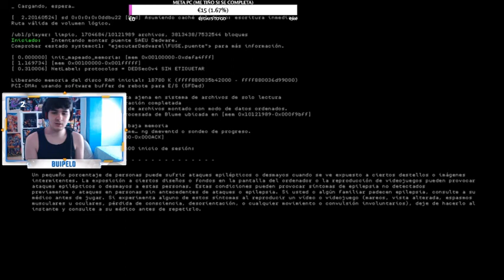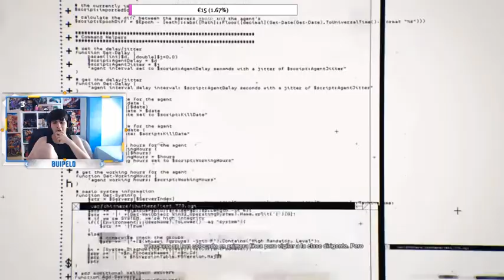EL COMIENZO DE BUIHACKER!!! - Buipelo8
♦ Doname para mejorar el Canal!!

▬▬▬▬▬▬▬▬▬▬▬ஜ۩۞۩ஜ▬▬▬▬▬▬▬▬▬▬▬▬▬▬

(Molan mucho)

▬▬▬▬▬▬▬▬▬▬▬ஜ۩۞۩ஜ▬▬▬▬▬▬▬▬▬▬▬▬▬▬

▬▬▬▬▬▬▬▬▬▬▬ஜ۩۞۩ஜ▬▬▬▬▬▬▬▬▬▬▬▬▬▬

Miniaturero: Yo

▬▬▬▬▬▬▬▬▬▬▬ஜ۩۞۩ஜ▬▬▬▬▬▬▬▬▬▬▬▬▬▬

▬▬▬▬▬▬▬▬▬▬▬ஜ۩۞۩ஜ▬▬▬▬▬▬▬▬▬▬▬▬▬▬

No olvides subscribirte y darle a like que no cuesta nada!! ^^

▬▬▬▬▬▬▬▬▬▬▬ஜ۩۞۩ஜ▬▬▬▬▬▬▬▬▬▬▬▬▬▬

▬▬▬▬▬▬▬▬▬▬▬ஜ۩۞۩ஜ▬▬▬▬▬▬▬▬▬▬▬▬▬▬

Vídeo creado y subido por Buipelo8.